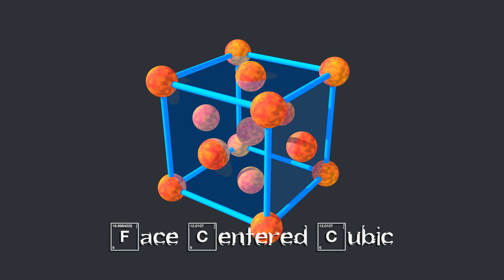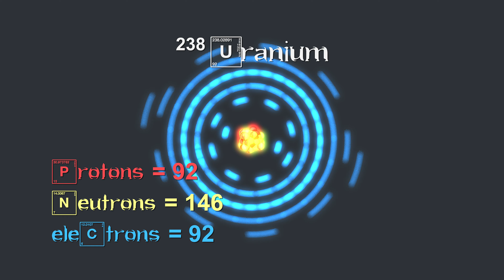Breaking Bad Parody "Remaster"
This was a parody of the "Breaking Bad" intro that I made for a Materials and Processes class that I taught. It includes some explainer clips. I removed the intro music so as not to anger our YouTube overseers.

Fun Fact: The stray element symbols near the beginning for abbreviations of my name: RadoN, CObalt and LAnthanum.

3D Modeling: Lightwave
Compositing: Adobe After Effects
Editing: Adobe Premiere Pro
Font: Heart Breaking Bad by Chequered Ink (dafont.com)